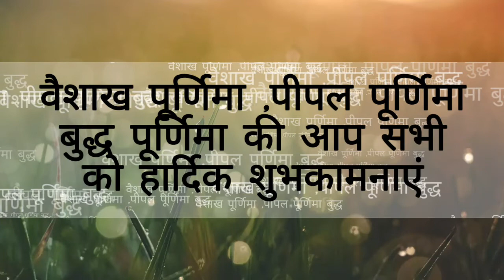वैशाख पूर्णिमा ,बुद्ध पूर्णिमा और पीपल पूर्णिमा की आप सभी को हार्दिक शुभकामनाएं / buddh purnima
आप भी प्रत्येक त्यौहार इस तरह से मनाए  , इस वीडियो में बुद्ध पूर्णिमा के अवसर पर हमने पौधारोपण किया तथा पक्षियों के लिए परिंडे बनाए तथा पूनम के चांद को निहारा यह वीडियो हमने हमारे खेत पर सूट किया इस वीडियो को आप जरूर देखें इस प्रकार से आप भी त्यौहार सेलिब्रेट करें